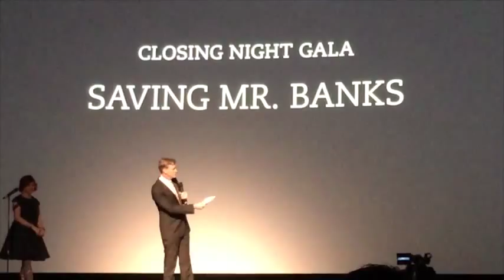Saving Mr Banks World Premier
Saving Mr Banks World Premier in London with Tom Hanks and Emma Thompson